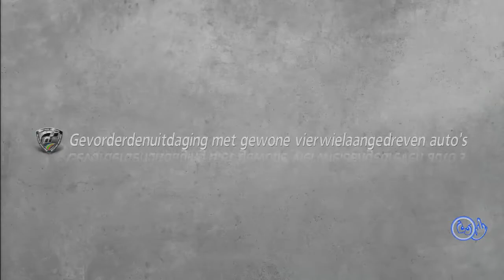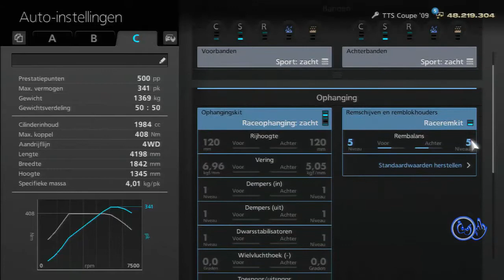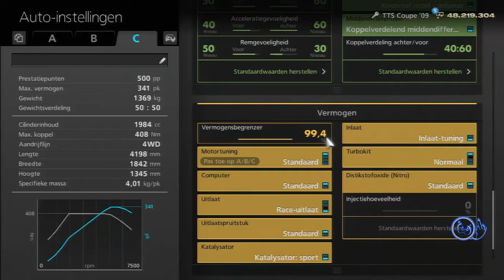Gran Turismo 6 Season events 4th September Intermediate 4WD 500pp Apricot Hill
Gran Turismo 6 Season Event 4th September 2014 A-spec intermediate 4WD 500pp Apricot hill
I used the Audi TT coupe '09
Perfect car, no big problems, buy a wing, and if you can't match pp/hp
do an oilchange.

Tags.
Gran Turismo,
GT6,
GT6 gameplay,
GT6 playstation 3,
Playstation,
Playstation 3,
Playstation 3 computer,
PS3,
Gameplay,
videogame,
Season Event,